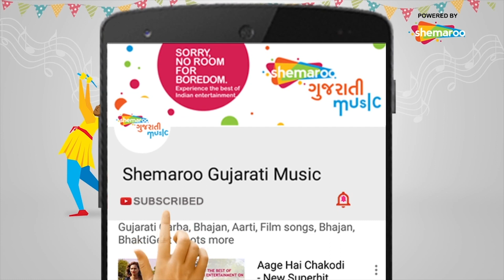Halve Halve Chal | Vachhda Dada Ni Dikri | Updendra Trivedi | Rita Bhaduri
Starring:
Updendra Trivedi,Rita Bhaduri,Ramesh Mehta and others